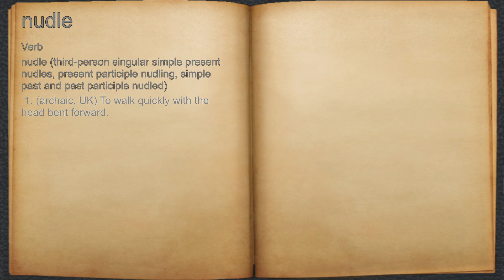What does nudle mean?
A spoken definition of nudle.

Intro Sound:
Typewriter - Tamskp